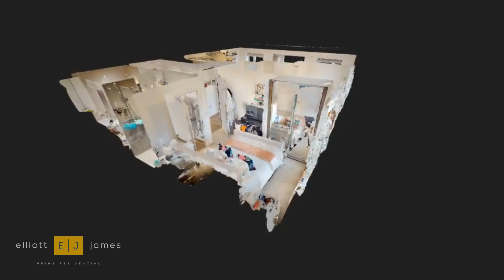Luna Court, Loughton - £475,000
TEASER TRAILER